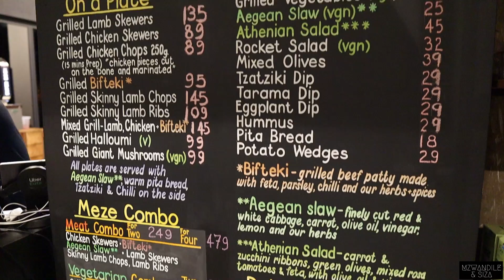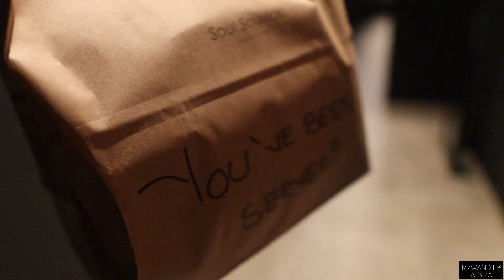Good Food | Rooftop Bar | Bike Rides In Sandton | Black Brick Is The Plug | Travel Vlog | Staycation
Hey GentleGiants!

In today's video you spend the weekend with us for our awesome say at Black Brick.